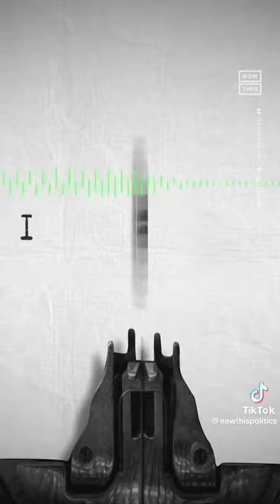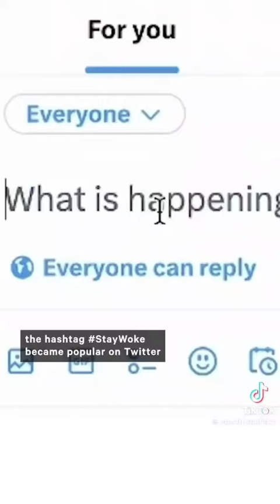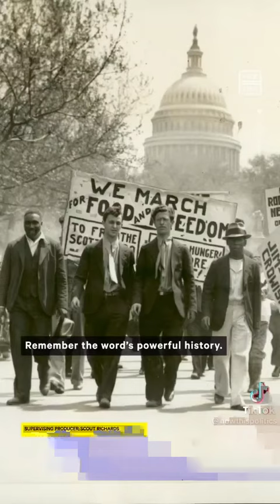The word 'Woke' was first used in the 1930s and its meaning has changed some over the years.